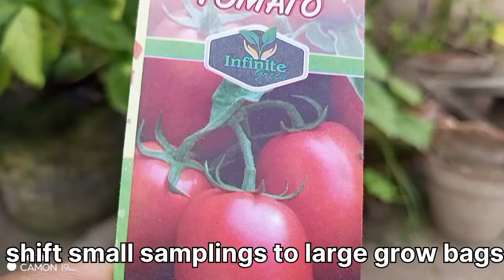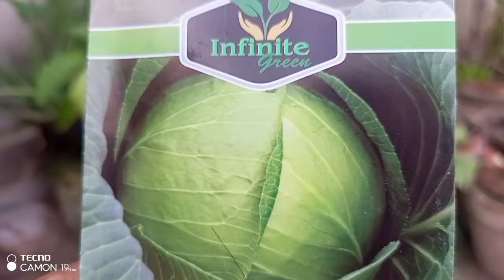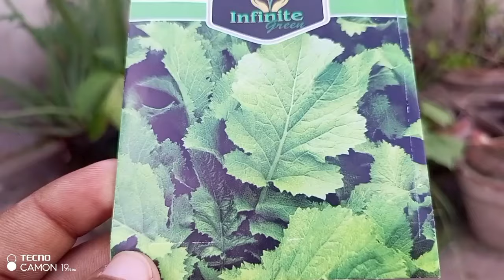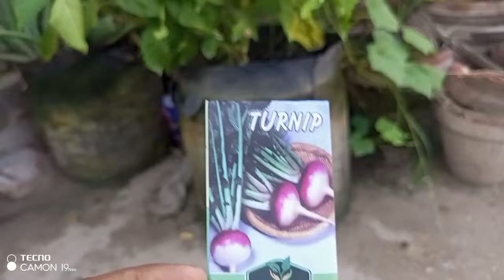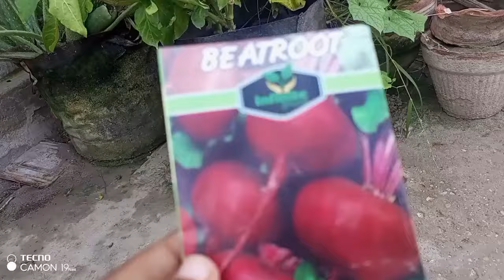September Mein lagne wali vegetable Urdu/Hindi | ستمبر میں لگنے والی سبزیاں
September mein lagne wali vegetable
ستمبر میں لگنے والی سبزیاں۔